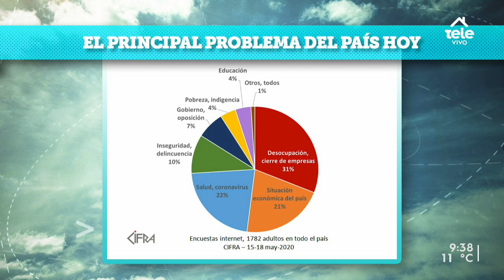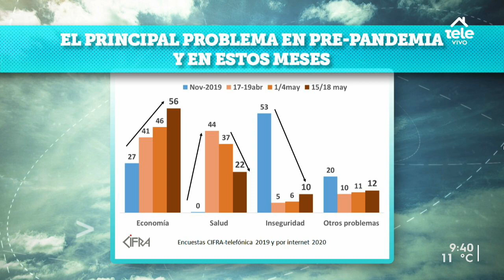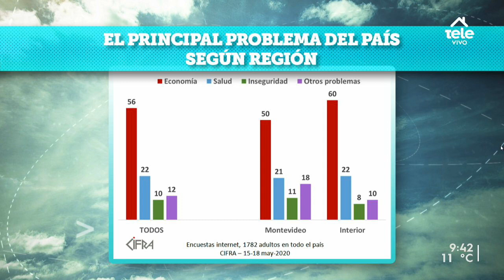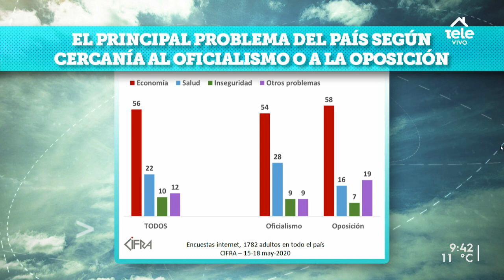El 52 % de la población está preocupada por cuestiones económicas, según encuesta de Cifra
Mariana Pomiés analizó cómo variaron las preocupaciones de los uruguayos en la pandemia, cambiando de la inseguridad a la salud y la economía.